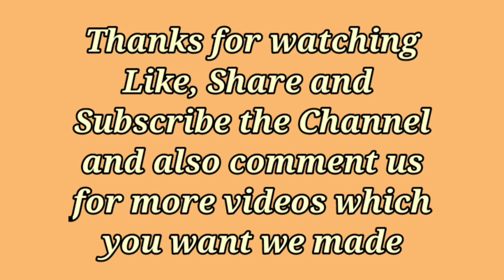Many Hyenas Attack on Lion 🦁 See What Happened next ~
wild animal, wild animals, animal world, discoveranimal, animal, hunting, wildlife, Animal Hunt,
This channel is all about how to defend yourself against leopard attacks. We cover everything from different weapons you can use to spotting leopard warning signs and participating in leopard-safe travel.
leopard vs lion , leopard hunt baboon, lion roar